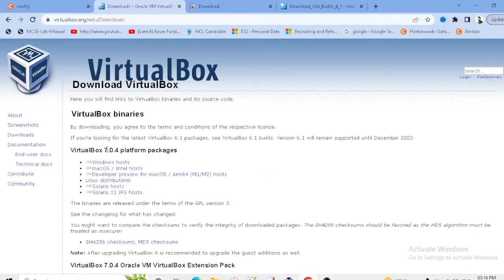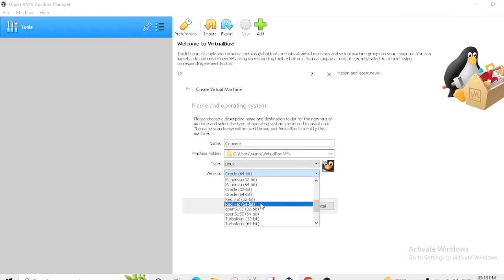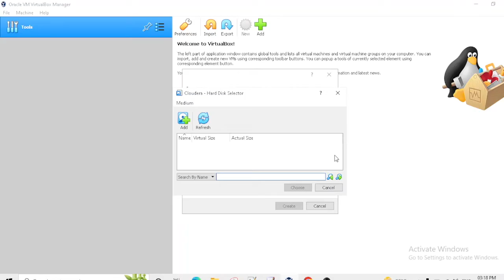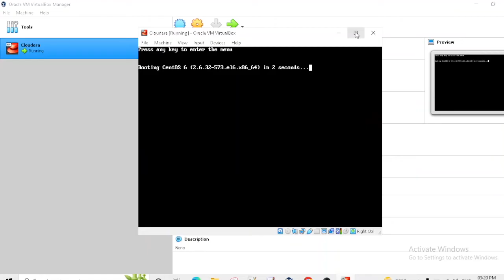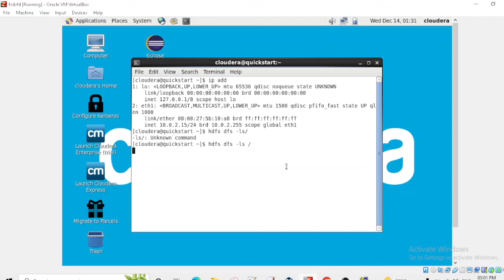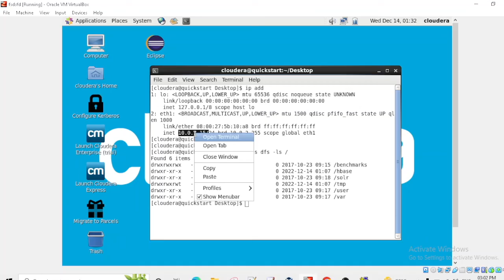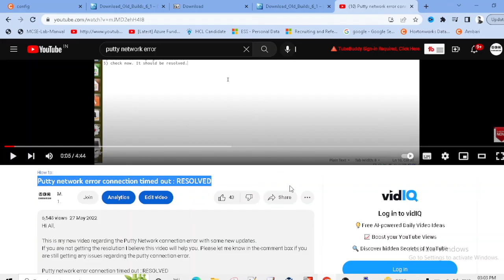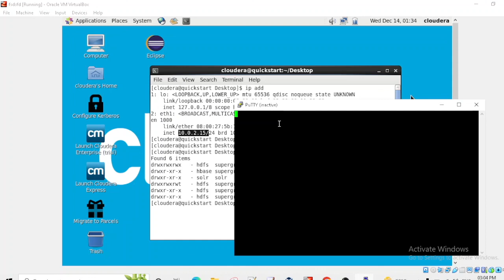Cloudera Quickstart VM installation on VirtualBox 6.0 ! Cloudera Quickstart VM on Windows10-11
My Essential Gear items:

Lighting Kit
Gimbal/Camera Stabilizer
External Monitor
Backdrop/Green Screen
Best Mobile

intel i7 Processor
G.Skill RAM
Samsung SSD
WD blue HDD
RTX 3060Ti Graphic card
Gigabyte Motherboard
Printer -InkJet
Printer InkTank

Others:

RO Purifier
Best TV
geyser 8+ litre Hi All,

Here I am going to show you how to install Cloudera QuickStart on Windows10-11 using VirtualBox.-

Download links-

This video consist of following items:
 How to install hadoop in windows 10
how to install hadoop in virtualbox
-how to download cloudera quickstart vm for virtualbox

Basic Hadoop Commadns :How to copy files from HDFS to local ! hdfs dfs -get & hdfs dfs -cppyToLocal

Basic Hadoop Command: hdfs dfs -chown ,hdfs dfs -chmod, hdfs dfs -chgrp in DETAILS with -R

Basic Hadoop Commands: hdfs dfs -cp -f -p | how to copy files from one HDFS dir to another HDFS dir

Increase root space in Linux using lvextend -L +R |Extend root using LVM | root(/)partition in linux =